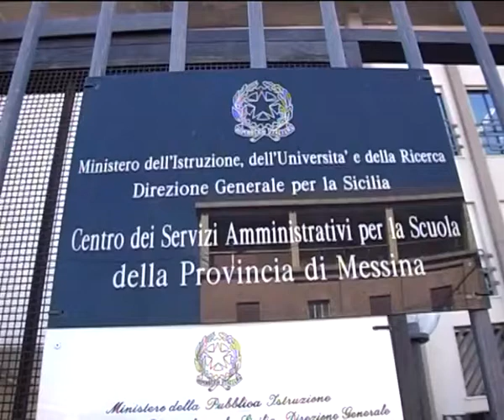Polemiche sul piano assunzioni